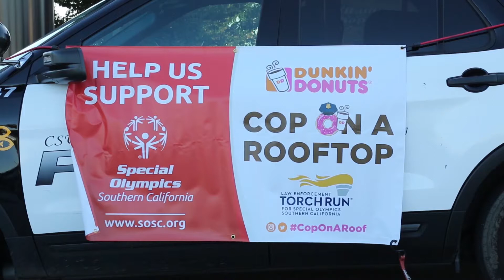Do Good With Dunkin'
Don't worry if you see a police officer on a Dunkin’ rooftop on September 12!

That day, local law enforcement officers will take their levels of commitment to new heights as they stake out participating Dunkin’ rooftops to raise awareness and funds for Law Enforcement Torch Run (LETR) for Special Olympics Southern California.